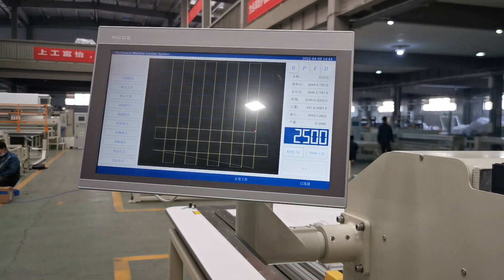Richpeace Large Size Automatic Sewing Machine for Leather Material Rotaty Sewing Head